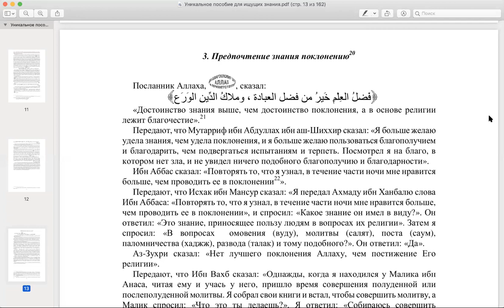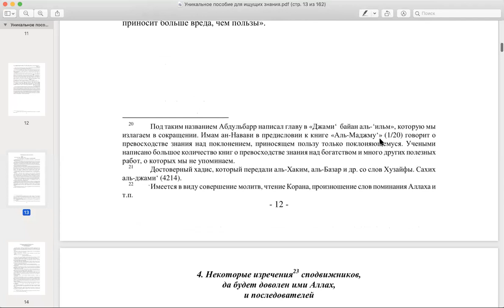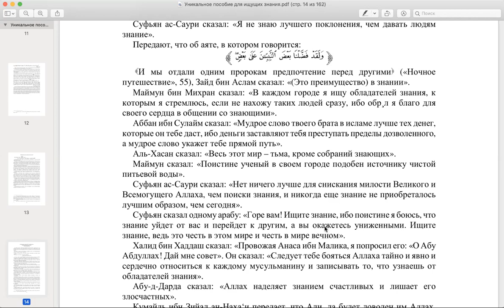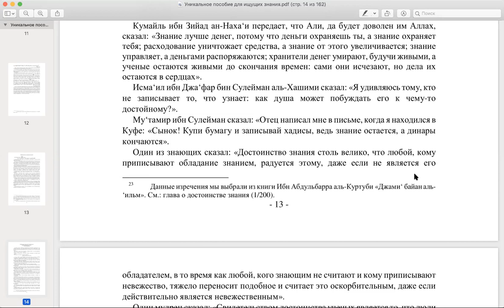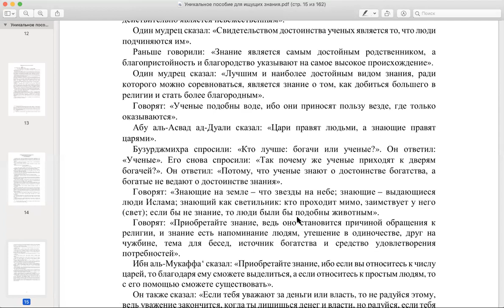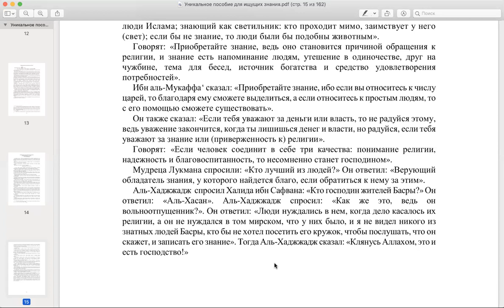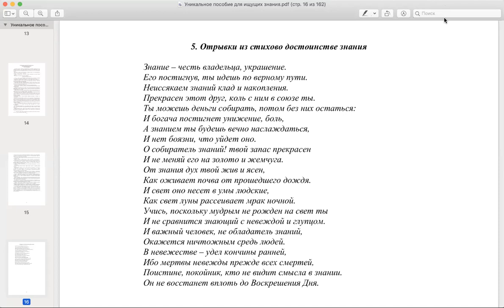Уникальное пособие требующего знания_лекция_3